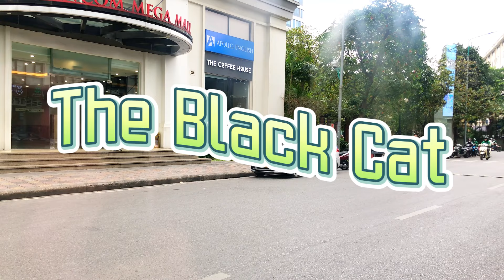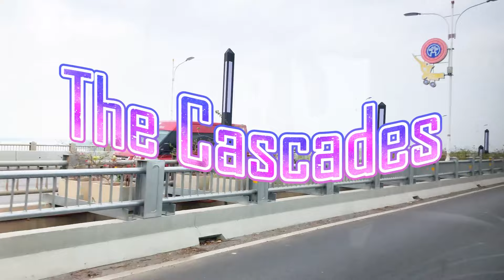Crazy Blues 🌟 | Playlist 13: Chill Jazz vibes with healing and serene melodies blend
1. Crazy Blues - Freedom Trail Studio
2. Cruiser - Magic In The Other
3. The Black Cat - Aaron Kenny
4. The Cascades - E's Jammy Jams

Embark on a musical journey with "Crazy Blues: Playlist 13 - Chill Jazz Vibes with Healing and Serene Melodies Blend." 🎷✨ Let the enchanting tunes of jazz transport you to a realm of tranquility and soulful rhythm.

This curated playlist is crafted to infuse your space with a perfect balance of chill vibes, healing tones, and serene melodies. Whether you're looking to unwind after a long day or set the mood for a laid-back evening, these bluesy notes will be your companion.

Immerse yourself in the velvety sounds of jazz, hit play, and let the music guide you through a realm of relaxation and contemplation. 🎵🌙